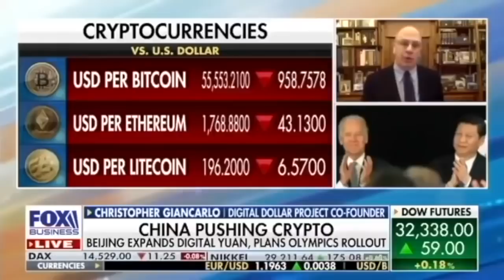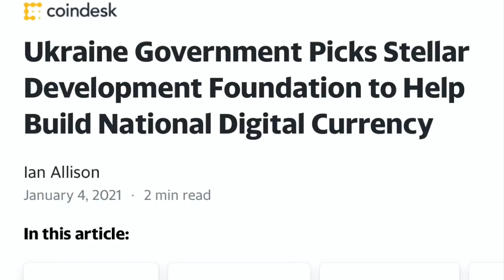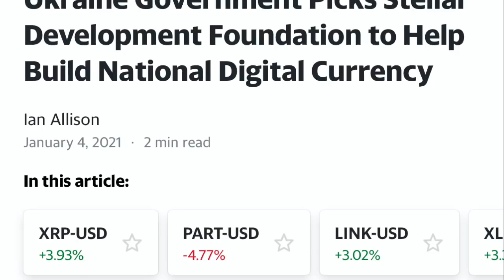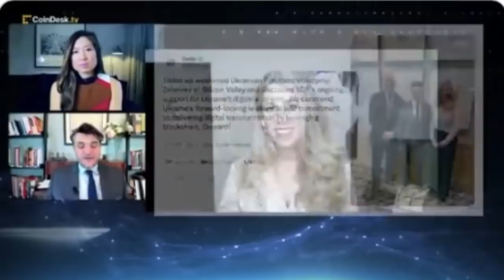OMG! STELLAR'S BLOCKCHAIN HELPS UKRAINE'S CBDC! SOON WAGES WILL BE IN STABLECOINS , BITCOIN & CRYPTO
OMG! STELLAR BLOCKCHAIN HELPS UKRAINE'S CBDC! SOON WAGES WILL BE IN STABLECOINS , BITCOIN & CRYPTO!